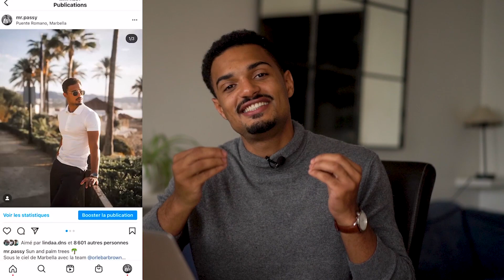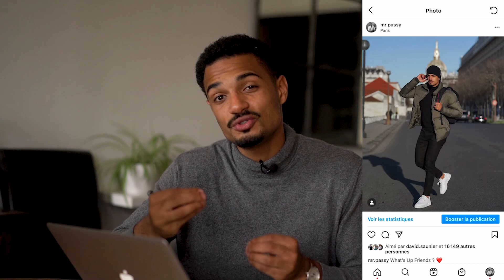Comment devenir INFLUENCEUR sur Instagram en 2022 : Les secrets de l'industrie !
➡️ Prêt pour développer votre Personal Branding et Transformer vos abonnés en Clients ? La Formation Offerte :

☎️ Réservez un appel pour passer au niveau supérieur (créateurs de contenu, coachs, formateur)

❓Le Quizz des Archetypes pour connaitre ce que vous incarnez pour votre audience

**Le Guide de l'Influenceur**
Mon guide de l'influenceur englobe tout ce que tu dois savoir pour développer ton audience, obtenir des partenariats et travailler avec des agences d'influence. Il inclut même mes modèles de démarchage et bien plus encore !

** Tu souhaites développer ton image de marque personelle (Personal Branding) sur Instagram et développer une activité à ton image pour réussir sur la plateforme. Je peux peut être t'aider.

**SOMMAIRE**
00:00 : Intro
01:05: Point #1
03:20: Point #2
04:35: Point #3
06:07: Point #4
07:24: Point #5
09:03: Point #6
11:56: Bonus #7

📸 MON MATERIEL :

Sac photo
Box Light
Camera moins cher (recommandation)

Dans cette vidéo: Comment devenir Influenceur sur Instagram en 2021, comment avoir des partenariats rémunérés, faire un média kit, comment monétiser son compte instagram.

Bienvenu sur la chaine, ma mission est de t'aider à vivre de ta passion en utilisant la puissance d'instagram.